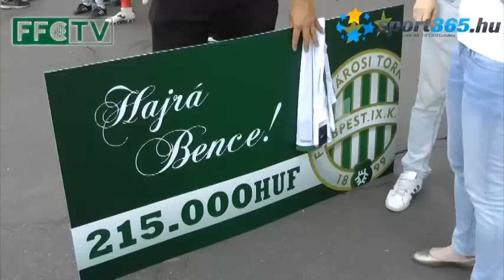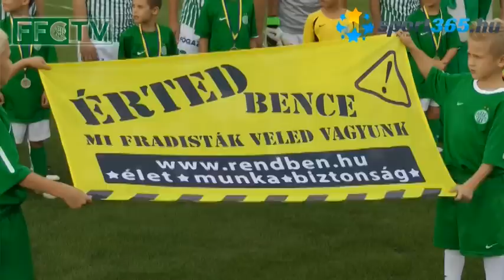Az FFC is segít, avagy gyógyulj meg, Bence! - sport365 Tv